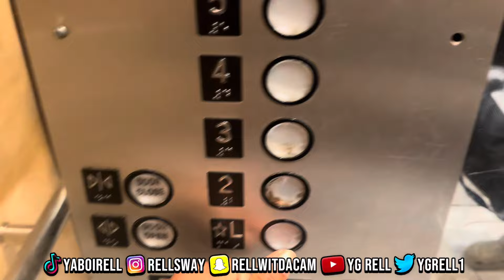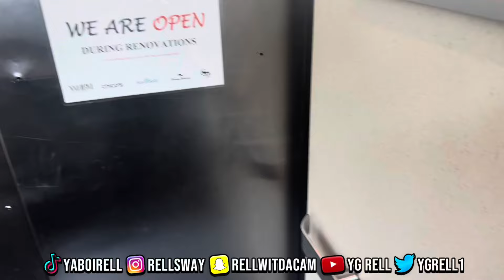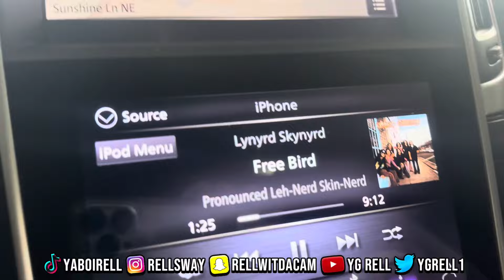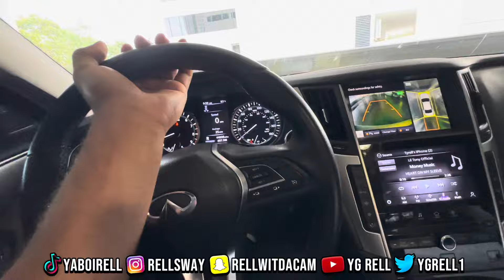Q50 Swimming Thru Busy Tampa Traffic🫨